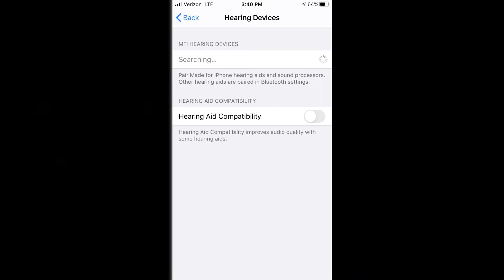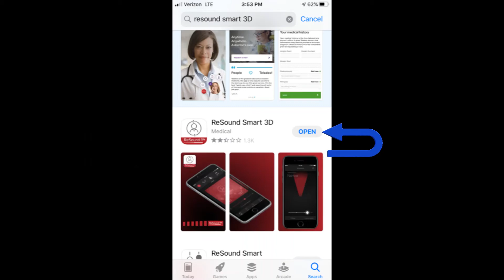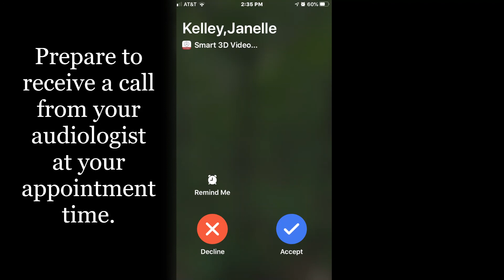Resound Remote Programming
Instructions for using the live remote programming feature with Resound hearing aids.